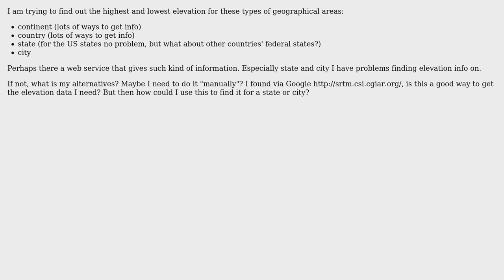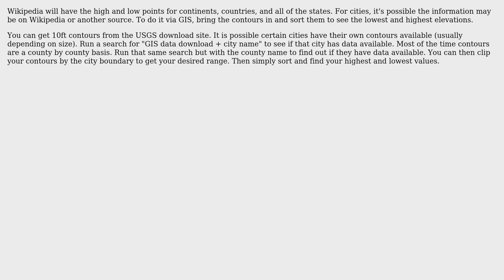GIS: How to find elevation highest and lowest for a state or city?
With thanks & praise to God, and with thanks to the many people who have made this project possible! | Content (except music & images) licensed under CC BY-SA | Music | Images & others | With thanks to user EricC user artwork21 user Adam Kara and the Stack Exchange Network Trademarks are property of their respective owners. You are responsible for your own actions.